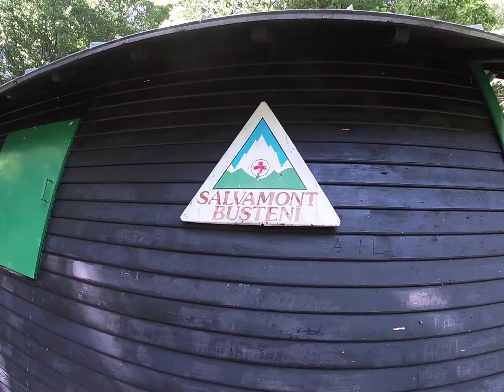Izvoarele cascadei Spumoase din Bucegi